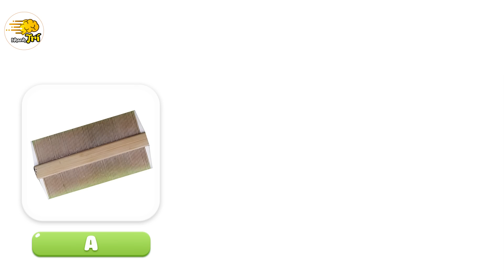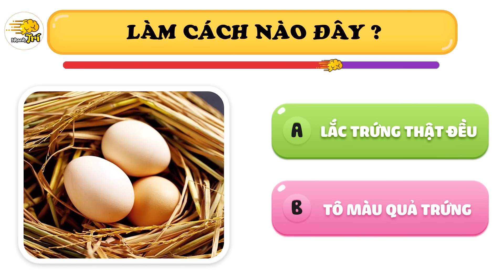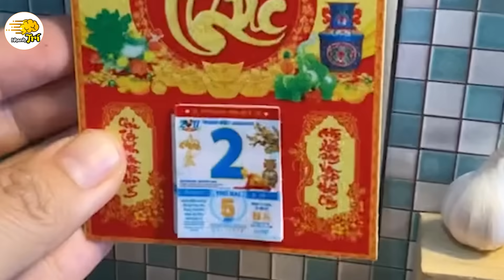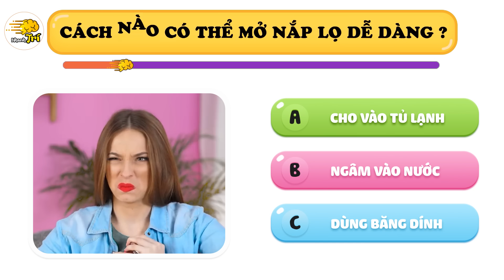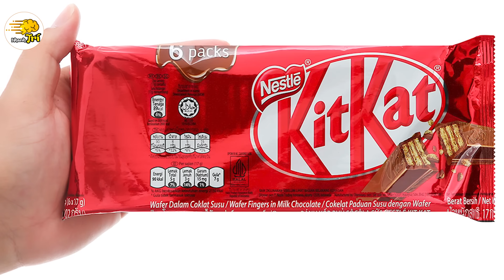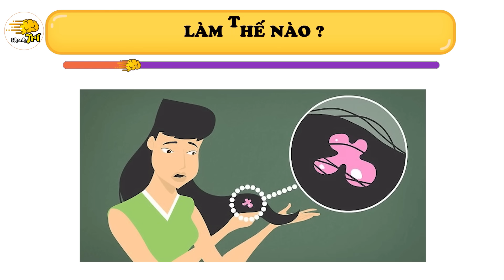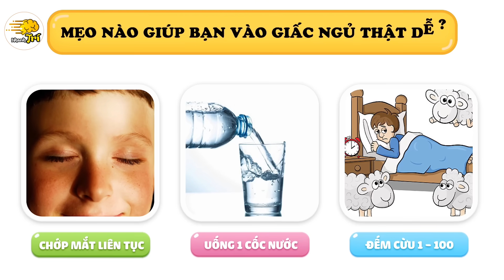15 "MẸO VẶT CỘT SỐNG" Tuổi Teen Giúp Bạn Được Ba Mẹ Khen Thông Minh Không Ngớt | Nhanh Trí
15 "MẸO VẶT CỘT SỐNG" Tuổi Teen Giúp Bạn Được Ba Mẹ Khen Thông Minh Không Ngớt | Nhanh Trí